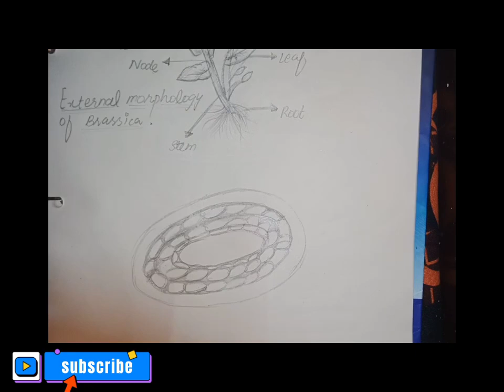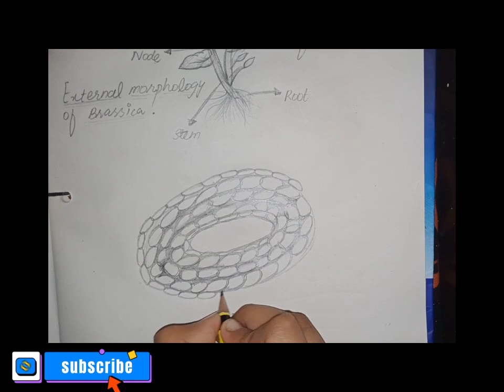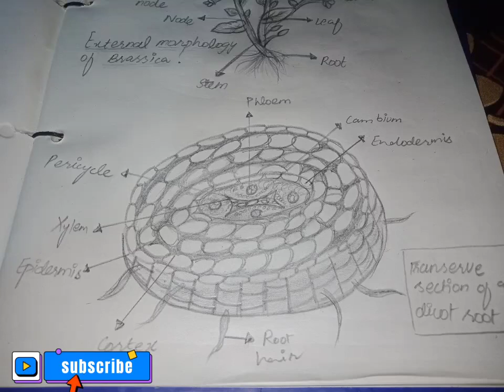easiest way to draw the Transverse section of a dicot root